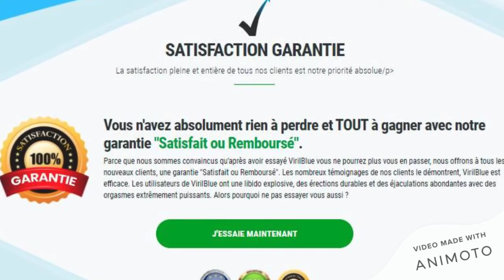Viril Blue Avis Acheter en France, Arnaque & Prix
Viril Blue Avis Que cette recette de mise à niveau masculine vous donne un résultat one hundred authentique. Viril Male Enhancement aide votre corps à réduire rapidement votre handicap sexuel. Pour aider, cette formule de mise à niveau masculine vous aide.